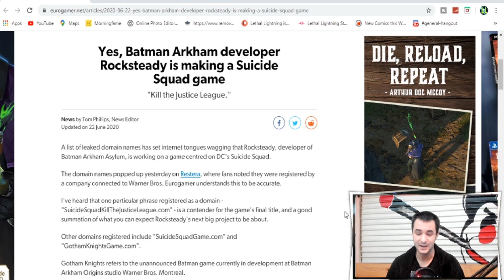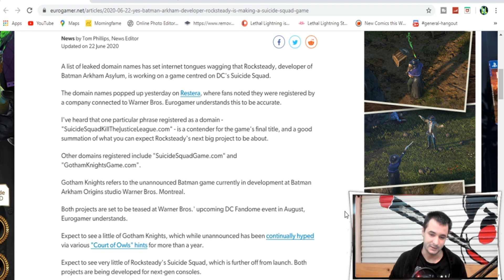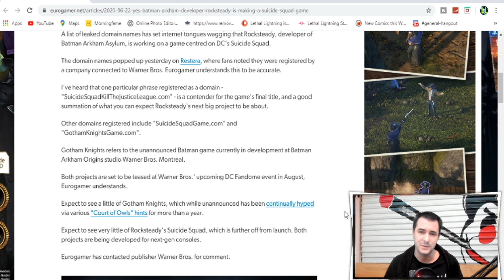Suicide Squad & Gotham Knights Games Announcement In August